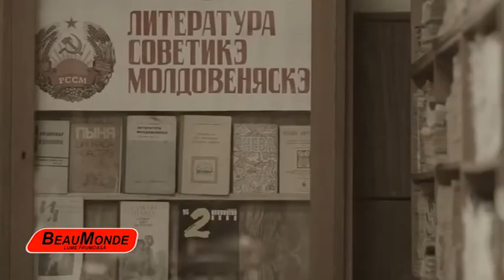Ion Paladi, detalii despre turul dorul Basarabiei, Busuioc TV 2014, Beaumonde